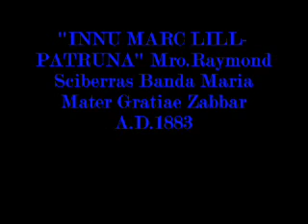''INNU MARC LILL PATRUNA'' Mro Raymond Sciberras